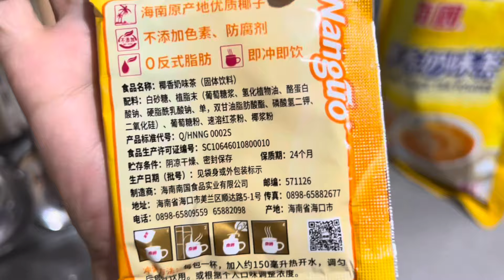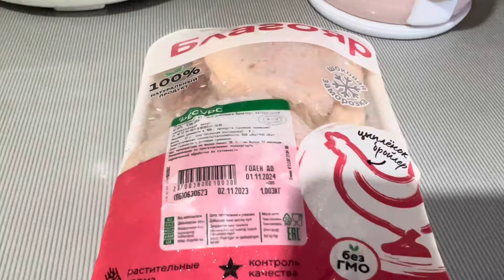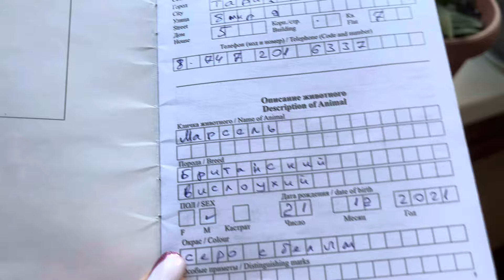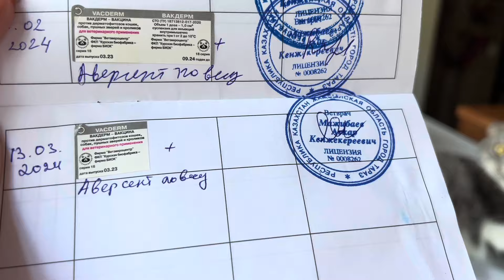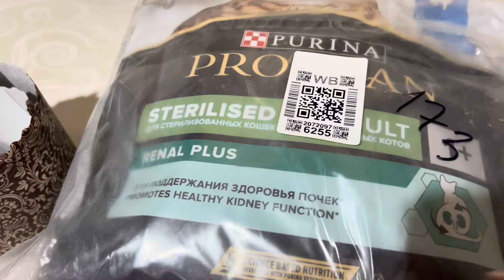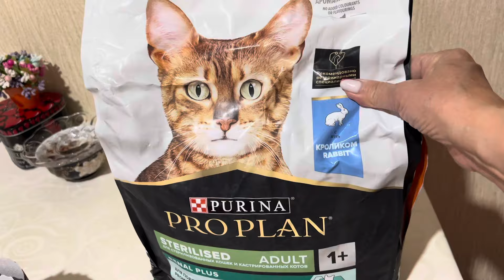Что я сделала с волосами?!/Гуляем с Марсиком/